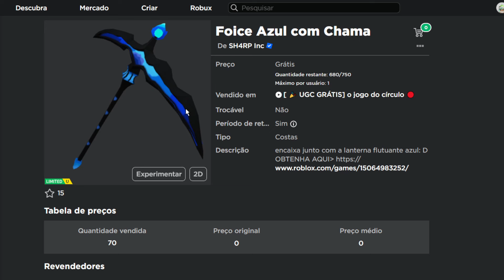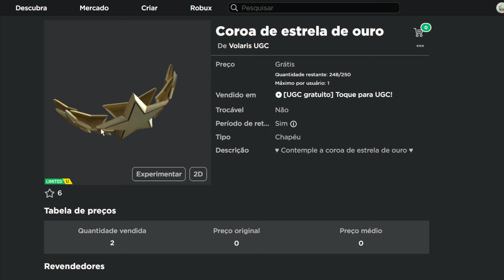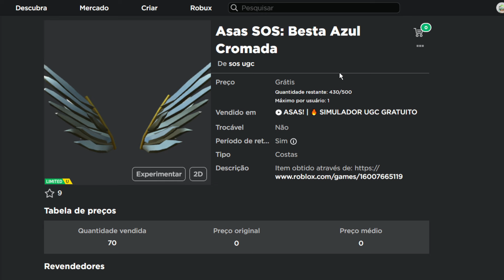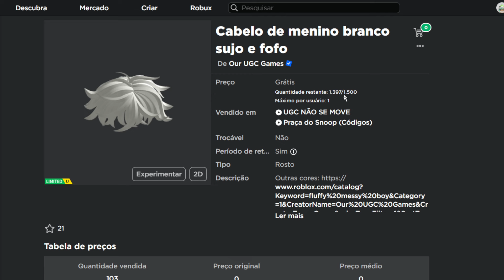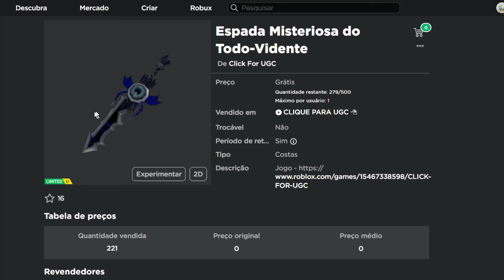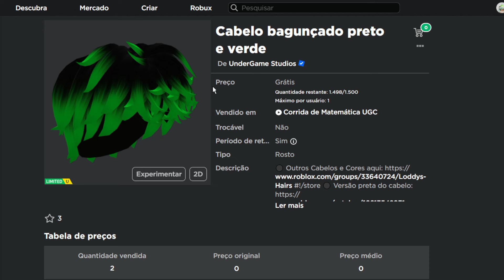COMO PEGAR 2 CABELOS E 5 ITENS GRÁTIS NO ROBLOX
Nesse vídeo mostro como pegar 7 itens grátis rapido no roblox - itens grátis no roblox 2024 - itens grátis roblox - como pegar itens grátis